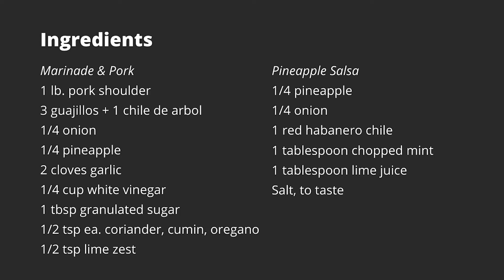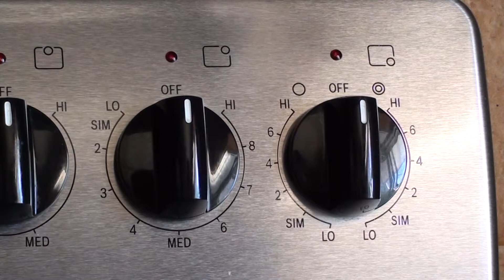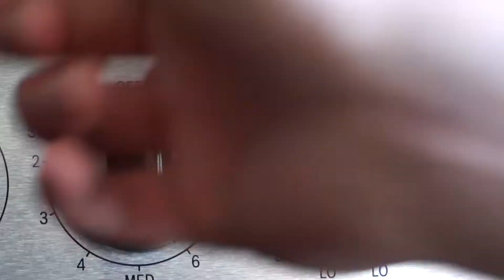Tacos Al Pastor | Chef Pan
These tacos are filled with smoky, spicy pork and topped with fresh grilled pineapple. Traditionally, the pork is cooked on a vertical, rotating rotisserie, but you can make it at home without one and it's still just as good!

Ingredients

Marinade and pork:
1 lb. pork shoulder
‌3 guajillos
1 chile de arbol
‌1/4 onion
‌1/4 pineapple
‌1/2 tsp each coriander, cumin, oregano
‌1/2 tsp lime zest
Kosher salt

Pineapple salsa:‌
1/4 pineapple
‌1/4 onion
‌1 habanero or serrano chile